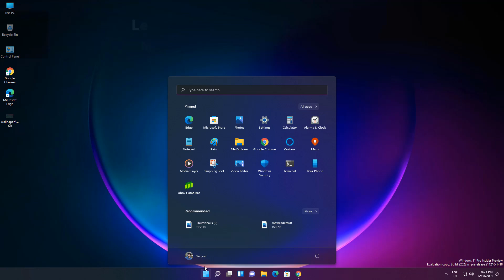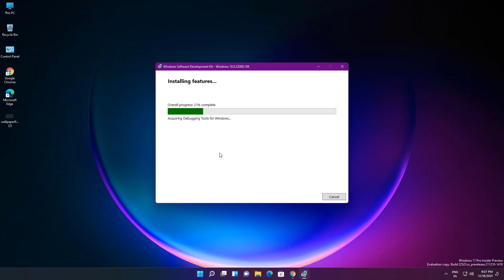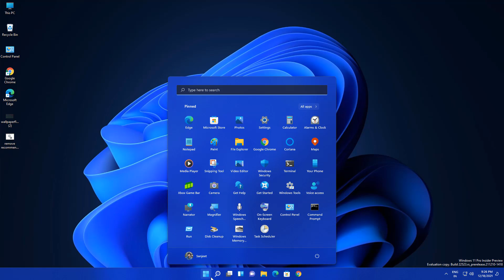Windows 11: Remove Recommended from Start Menu (Completely) - 2024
✅ Windows 11 24H2 ISO Available Here!